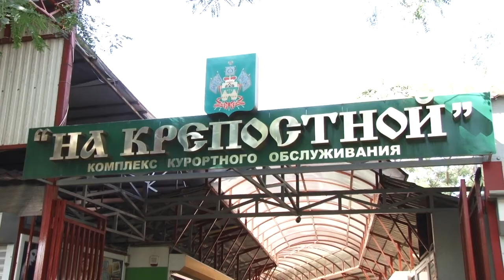Юрий Поляков встретился с предпринимателями ярмарки «На Крепостной»